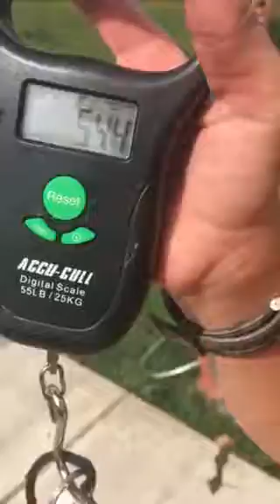Catfish at Bass Pro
Big catfish at Bass Pro